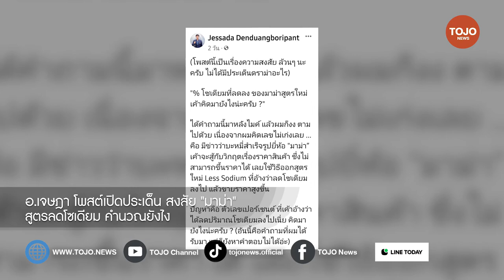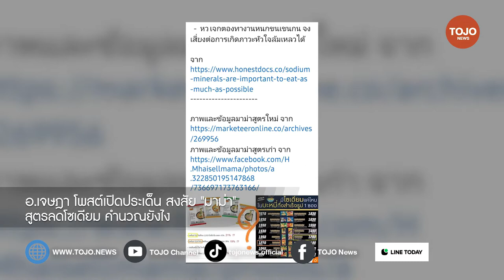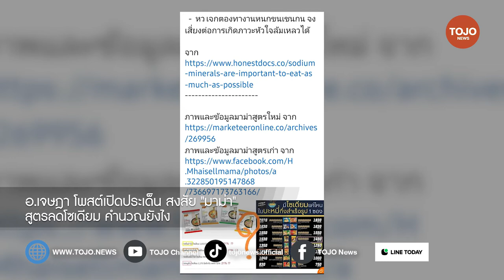อ.เจษฎา โพสต์เปิดประเด็น สงสัย "มาม่า" สูตรลดโซเดียม คำนวณยังไง ทำไมตัวเลขไม่ตรงหน้าซอง | TOJO NEWS